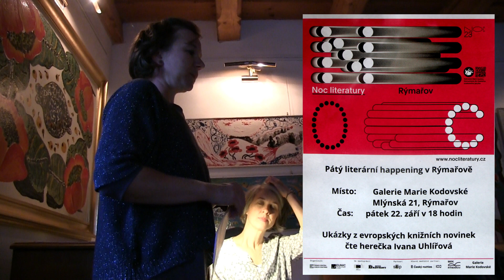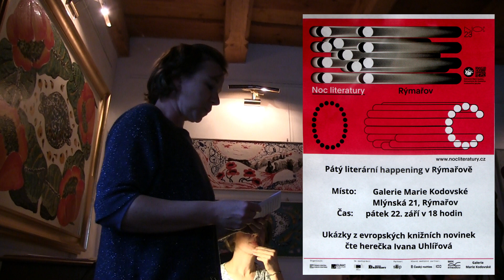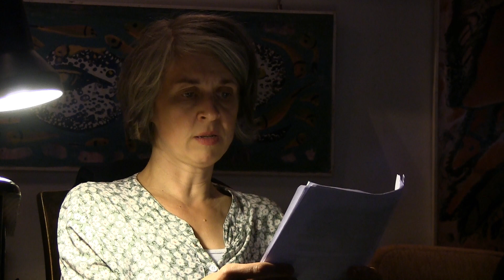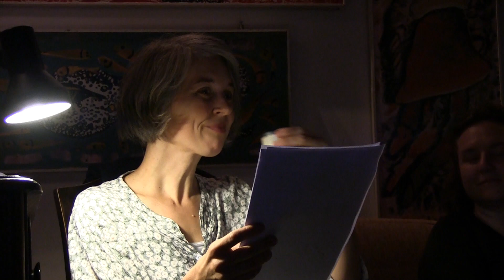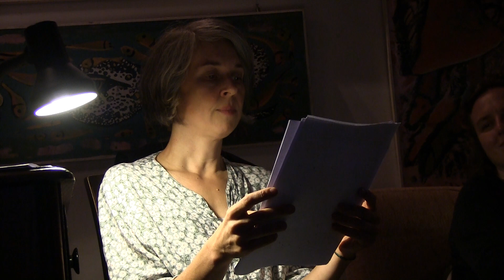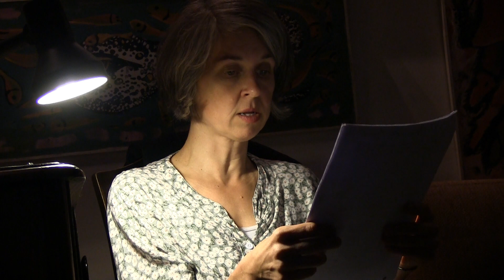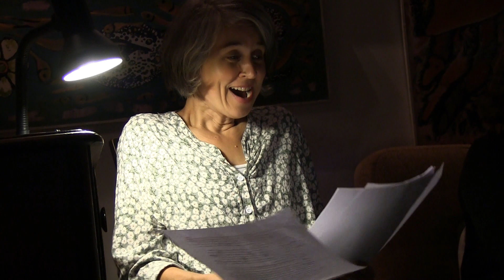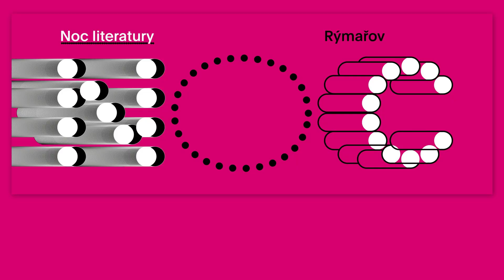5. ročník noci literatury, galerie Marie Kodovske, čte herečka Ivana Uhlířová.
LI-RY studio videozáznam častí akce.  Noc literatury 2023

O PROJEKTU
Současní autoři, netradiční místa a známé osobnosti: to je tvář série veřejných čtení – Noc literatury. Projekt organizují Česká centra ve spolupráci s EUNIC Praha (Asociace národních kulturních institutů zemí EU), zahraničními ambasádami v České republice a nakladatelstvím Labyrint.
Cílem Noci literatury je zvýšit zájem veřejnosti o současnou evropskou literaturu a její myšlenkové a tvůrčí proudy. Rovněž poukazuje na význam multilingvismu a překladů z velkých i malých jazyků.
Projekt pořádají Česká centra od roku 2006. V roce 2013 se k němu připojil také Svaz knihovníků a informačních pracovníků (SKIP) a počet měst zapojených do projektu každým rokem stoupá.
Noc literatury se účastní i mnoho evropských a mimoevropských měst. Projekt se postupně rozrůstá a stává se kulturní akcí s mezinárodním rozměrem. Noc literatury 2023 Noc literatury herečka Ivana Uhlířová a zázemí půvabný interiér domku Marie Kodovské
V pátek 22. září v 18 hodin nastane další Noc literatury, happening, během nějž četba z evropských knižních novinek v podání herců či významných regionálních osobností oživí desítky měst po celé republice. V Rýmařově prožijeme Noc literatury už popáté. Hlas jí propůjčí rýmařovská rodačka, herečka Ivana Uhlířová a zázemí půvabný interiér domku Marie Kodovské na Mlýnské ulici 21.  zdroj:. Městská knihovna Rýmařov